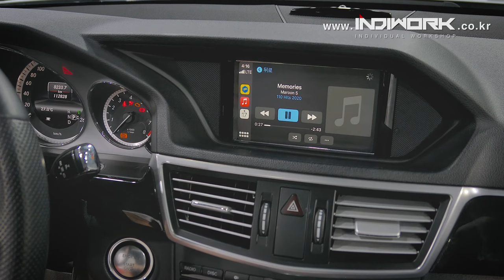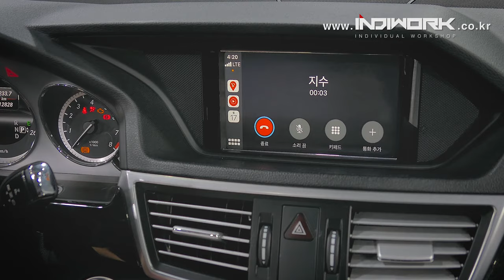Apple CarPlay for 2013 Mercedes E-Class E350 W212 by 인디웍 indiwork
Product Name : SCB-NTG4.5

New product "SCB-NTG4.5" Apple Carplay, Google Android Auto retrofit

Full HD type, High Resolution system.

Using same as oem system with oem buttons.
No need to cutting wire
"All wires are Connected by connector"
Easy to install
Supports wireless Car Play and wire
Supports Smart Phone Mirroring

HDMI in put (720P)
Supports CVBS in put (external rear camera)
Supports CVBS2 in put (external front camera)